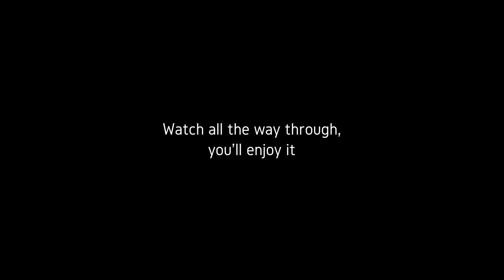High Top Dreads | Retwist | 1k